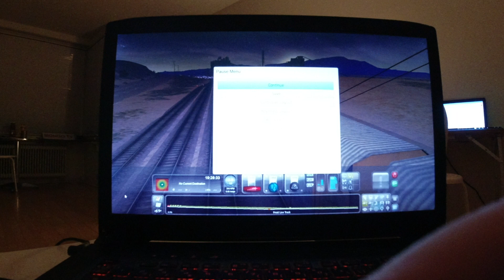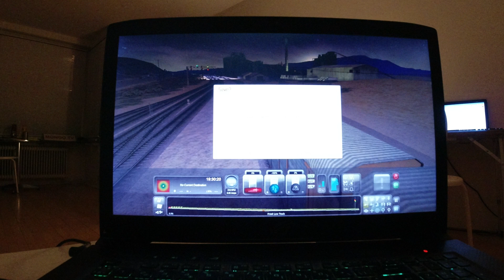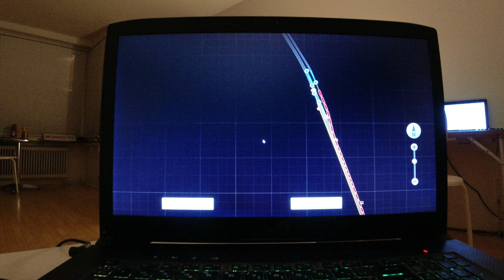MongoTV_10900 - Mongo Games - Train Simulator - DANSK - Del 618 - Canjun Pass - Langt Godstog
DEL 618 - God MANDAG AFTEN. Så er der 363 vogne og 11 lokomotiver og 1 kabose, på mit lange godstog :-) Jeg ville lige sætte lidt flere godsvogne på mit lange tog i dag. Det fik jeg så også gjort, men det tog så over 2 timer, Jeg er ved at være træt nu, og vil lave noget andet. Klokken den er lidt over 21. Godaften.